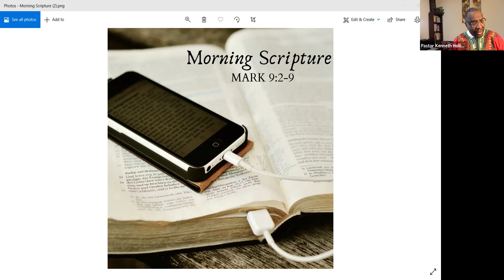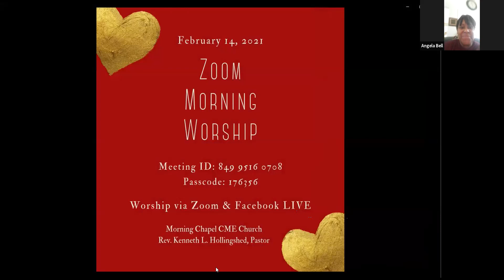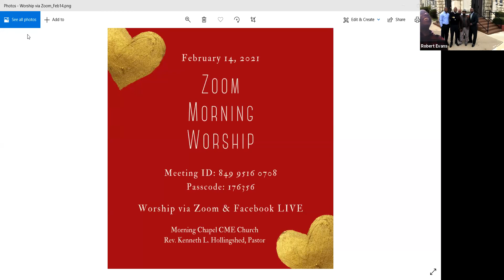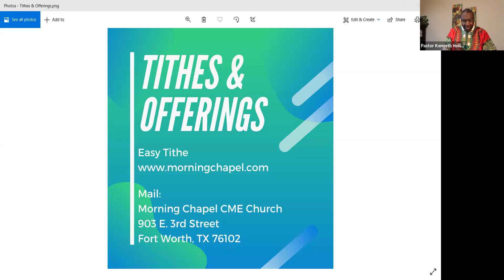February 14, 2021 - Worship Service